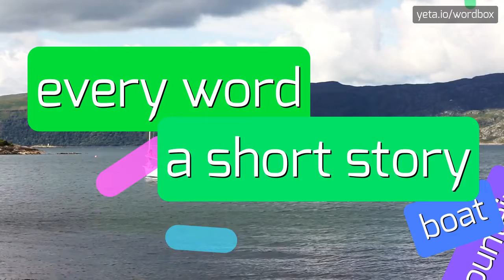HUIBREGTSEN - HOW TO PRONOUNCE IT!?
Watch how to say and pronounce "huibregtsen"!